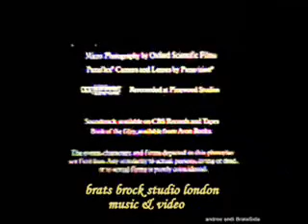After All " Al Jarreau "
Darling, after all
I will be the one to hold you in my arms
After all, I will be the one to hold you